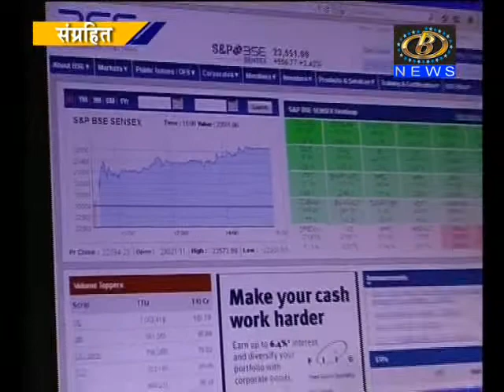शेअर बाजारात उसळीे